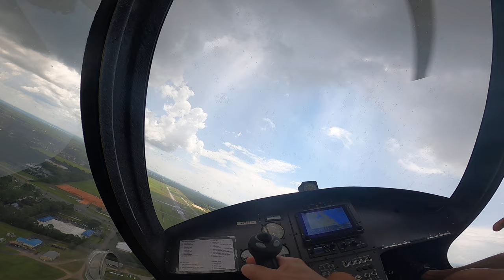Magni M24 Gyro Getting out of the rain!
CFI Mike makes a quick airstrip change to beat the rain.